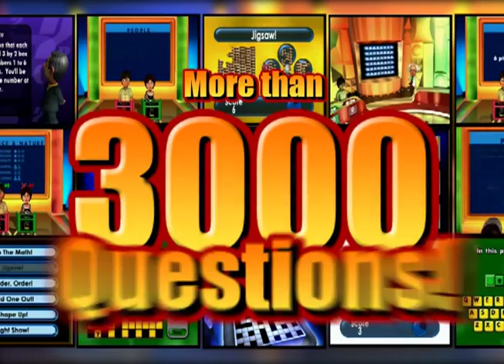Family Game Show Trailer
Good evening and welcome to Family Gameshow! This will be the most fun you can have in front of your TV as you and your friends become contestants on the best Gameshow out there!  Come and join me as you play three fantastic Gameshow formats, you can choose to play Control Freak, Hosted by Larry Lightfoot, Brain Strain, Hosted by Professor Plank or Puzzle Addict, Hosted by Tom Wordsworth. Let the show begin!